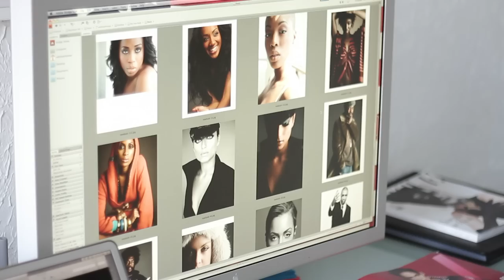Philly 360° Creative Ambassador: Whitney Thomas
Whitney Thomas has become the go-to fashion and music photographer in Philadelphia for many artists and influencers, including icons like Will Smith and many of our Creative Ambassadors.  His reach doesn't just stop in Philly; he's a renowned photographer who has been tasked with capturing striking images for brands like Nike and for celebrities such as Janet Jackson. We took Whitney out to some of his favorite spots in Philly, and we got to sit in on a photo shoot Whitney did with Glenn Lewis. Check out his hometown through his eyes.  Find out more about Whitney at philly360.com.